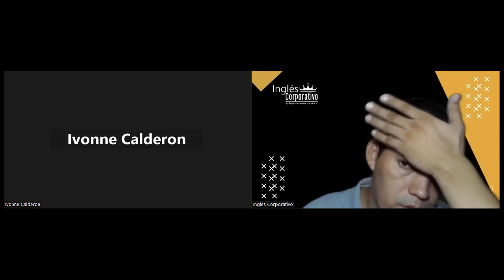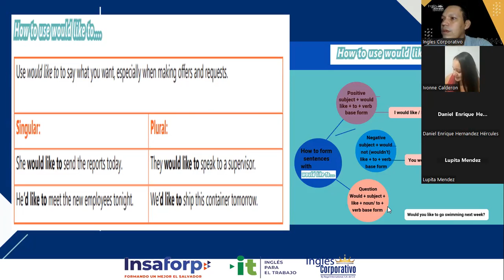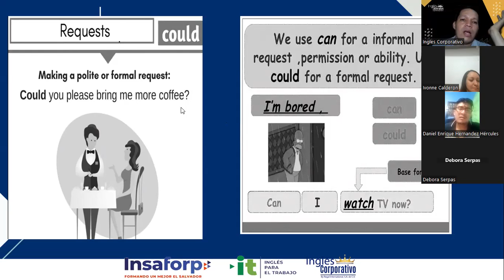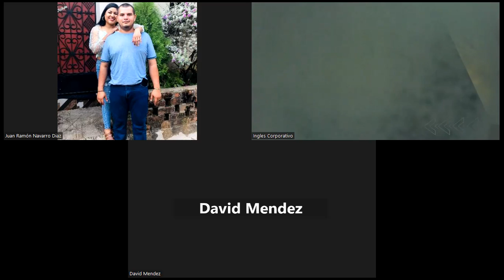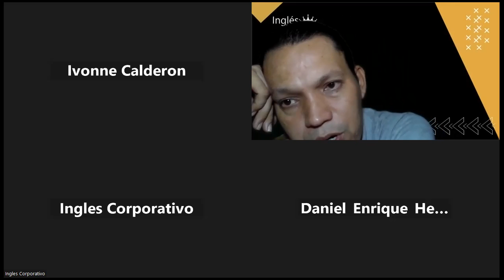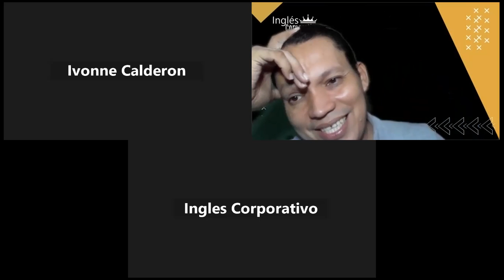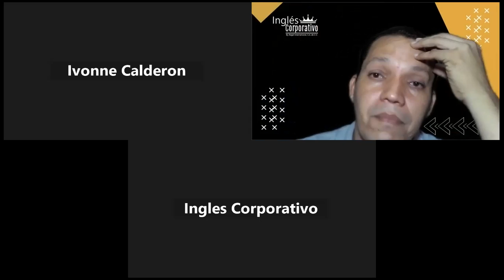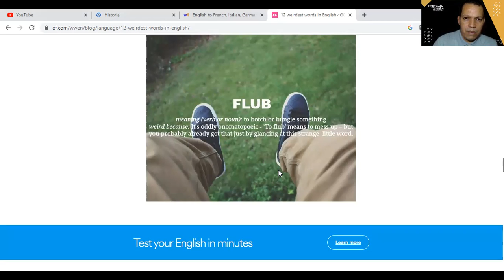Inglés Corporativo-25-11-2022- HOW TO USE COULD FOR POLITE AND FORMAL REQUESTS